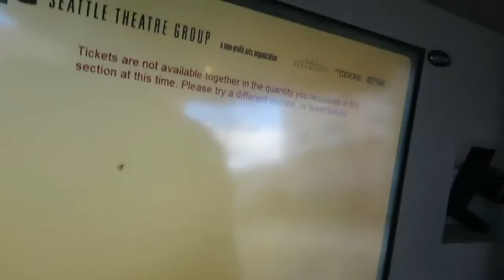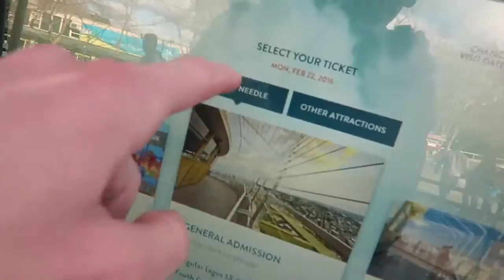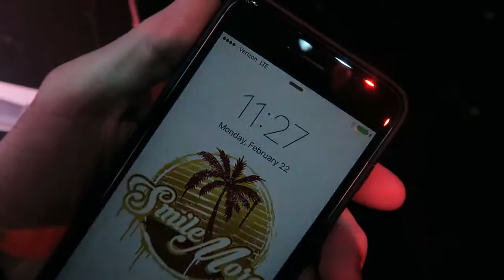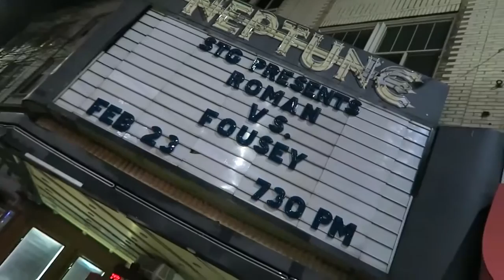PASSING OUT ON STAGE!!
Today was our final day for rehearsal. Tomorrow is our first show. Fousey and I was able to explore Seattle Washington a little bit. We got to go to the top of the Space needle which was awesome. Thank you all so much for the love and support. Smile More.